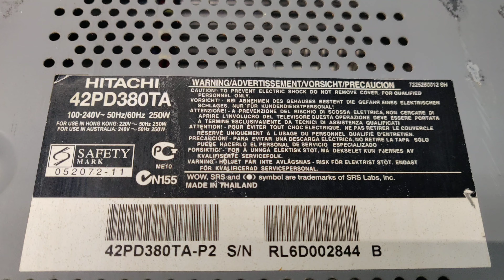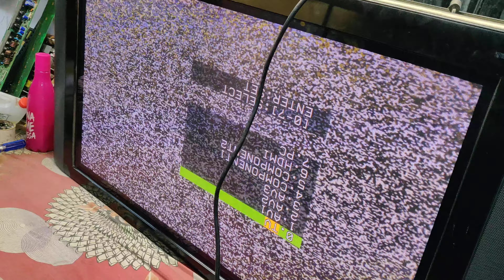HITACHI PLASMA 42PD380TA- POWER SUPPLY PROBLEM.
All Types Of Plasma TV Spare Parts
Igbt's, Mosfet's, IC's, Motherboard, Power Supply, Y/Z Board, Control Board.
 *SAMSUNG* , *LG* , *PANASONIC*
 *Available*.

Visit my Workshop- DIKSHA ELECTRONIC SERVICE, SHOP.4, SHEETAL SURBHI, SHEETAL NAGAR, MIRA ROAD(E), THANE-401107, MAHARASHTRA, INDIA.

Plasma TV World.

Plasma Specialist.